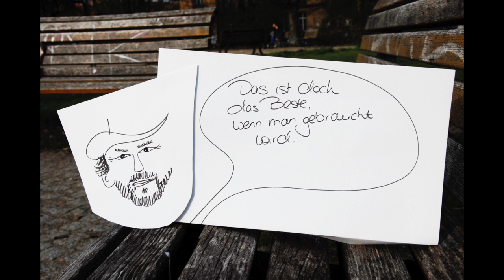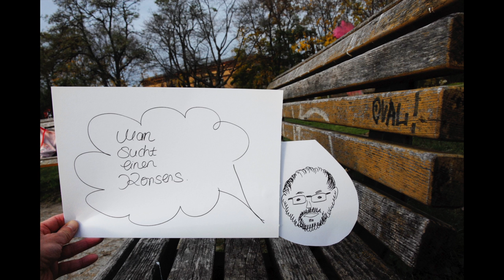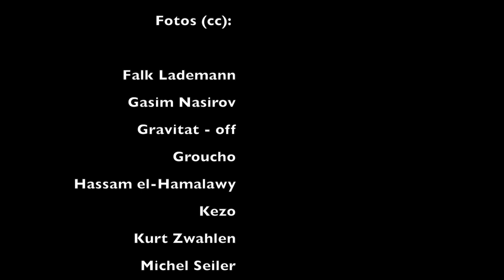Paradies oder Pulverfass - Die Schweiz und ihre Flüchtlinge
Minarette und Burkas verboten, das Asylrecht verschärft: Fremdenfeindliche Volksentscheide haben der Schweiz zuletzt einen schlechten Ruf verpasst. Zum Glück gibt es auch eine andere Seite.